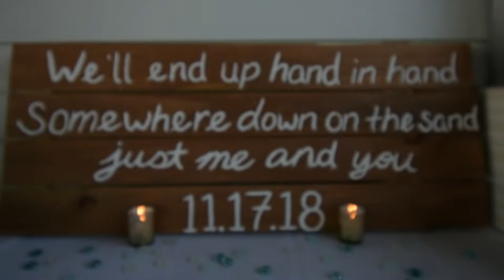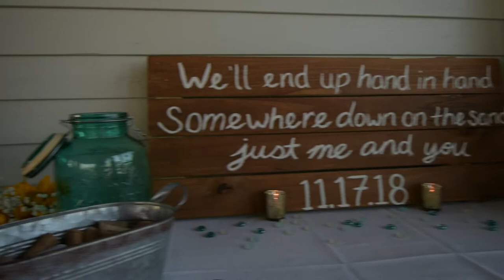Jim and Lauren Wedding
Our wedding from 11/17/2018